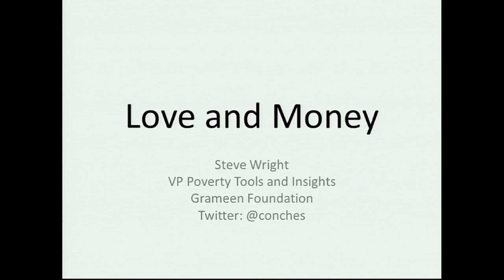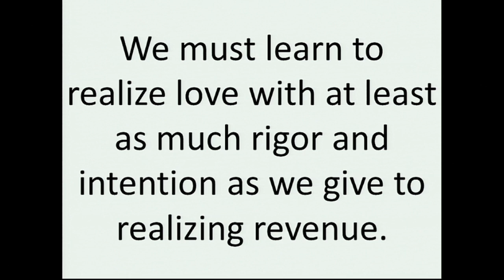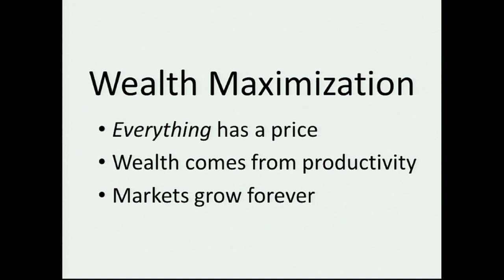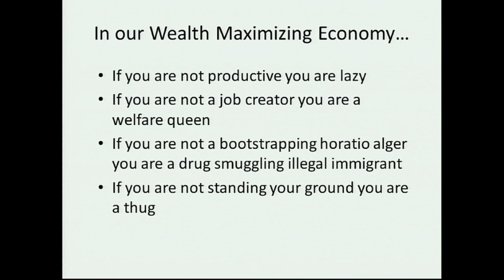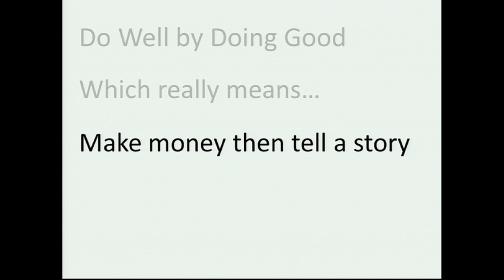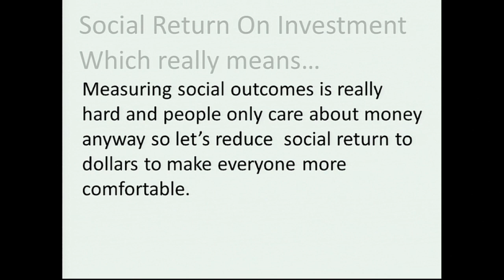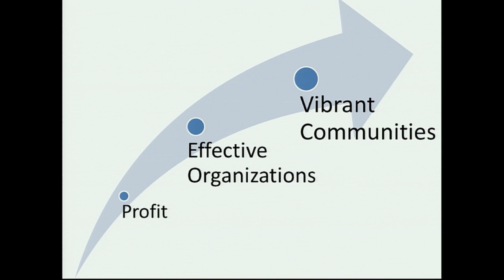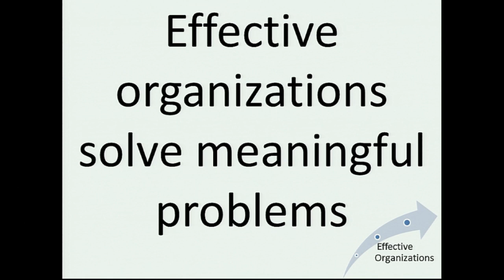How Love + Money Builds Vibrant Communities - Steve Wright - SOCAP13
At SOCAP13, Steve Wright, VP of Poverty Tools and Insights for Grameen Foundation discusses “Love & Money.” During his talk, Steve highlights the need “to value love with the same vigor and intention as we give to realizing revenue … to teach markets to build vibrant communities.” Watch as Steve explains how love and money combined can further the goals of the social capital marketplace.